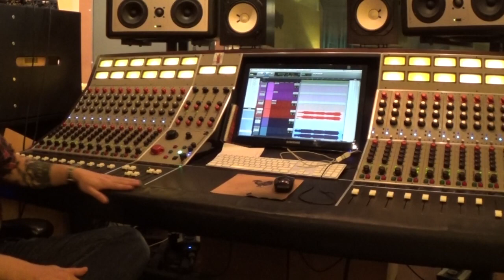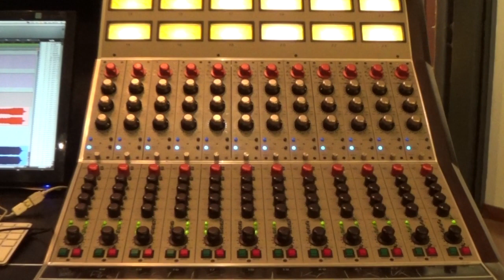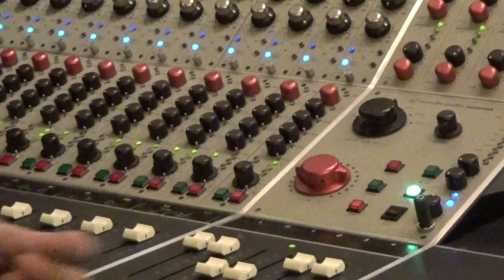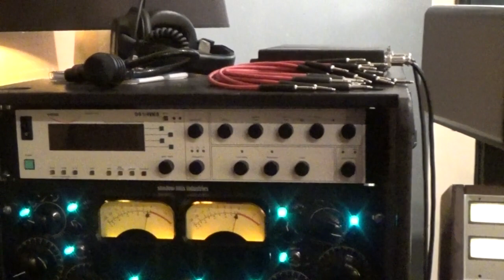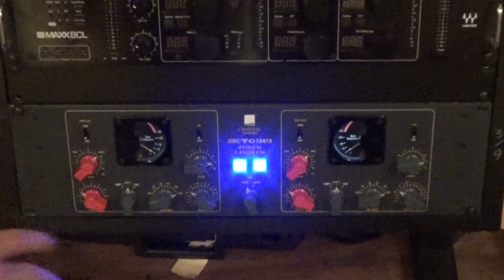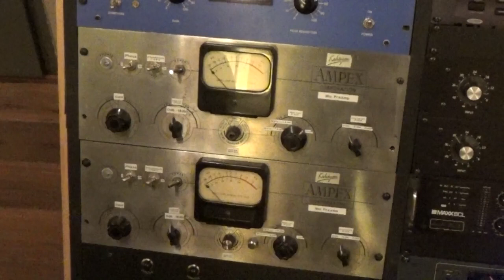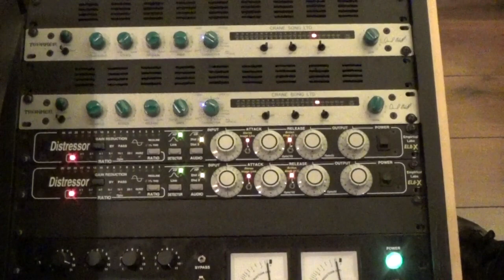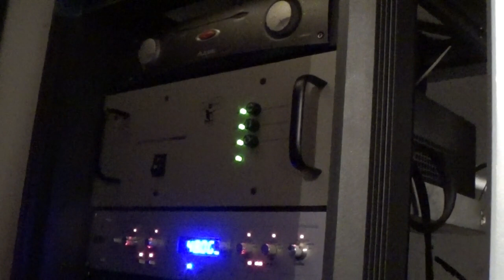Reno estudio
Audioforo visita las instalaciones de Reno estudios de la mano de Luca Petricca